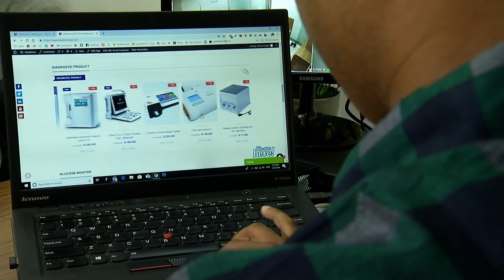উদ্যোক্তার কৌশল | কামরুল হাসান | Kamrul Hasan | Entrepreneur | Tech Life | টেক লাইফ